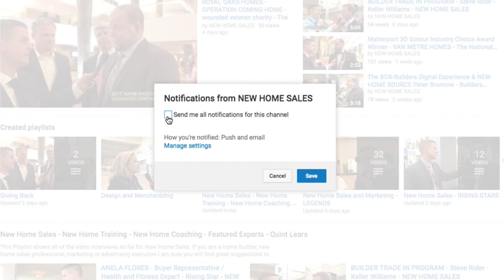New Home Sales - NOW IS THE TIME FOR GREATNESS! - Must see video!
Now is the Time for Greatness!   - New Home Sales
This last year and a half has been awesome.  Special thanks to all of the people who contributed their time, ideas, insights and best practices to help their fellow professionals in the home building industry.  I also want to acknowledge the homebuilders who are incorporating giving back into their company culture.  To the rising stars, legends, innovators, designers, thought leaders, top producers and the many others who took the time to do an interview, thank you!   I am very appreciative to the venues that allowed me to do these interviews.  I especially want to acknowledge Lisa Parrish If you are in the homebuilding or new home sales industry I highly recommend you attend this event!   It is with much pride that I present this video to you.
Thanks again for watching!   Quint Lears